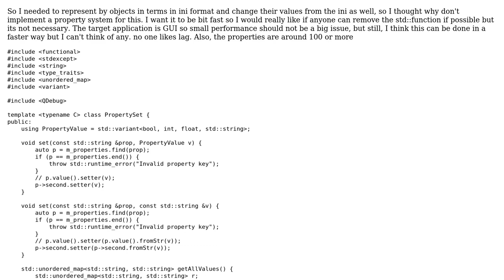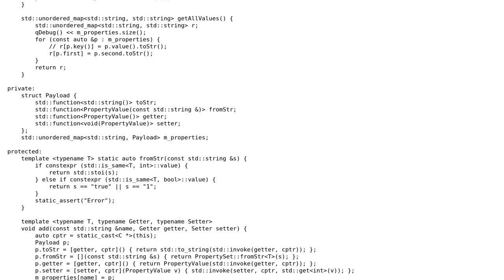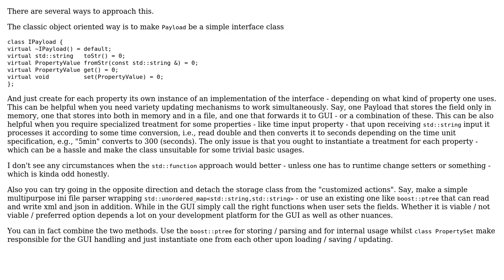Code Review: Minimal Property system in c++17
With thanks & praise to God, and with thanks to the many people who have made this project possible! You are responsible for your own actions.